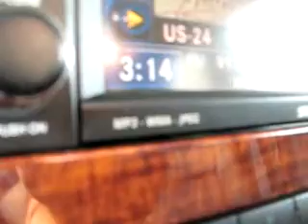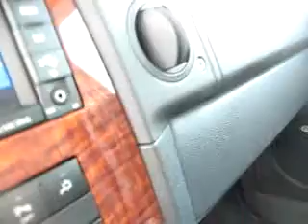White 2008 Jeep Commander Limited HEMI